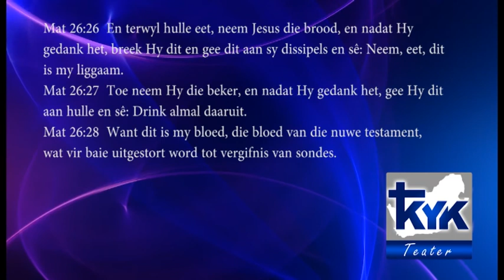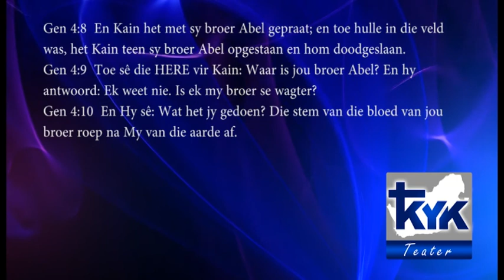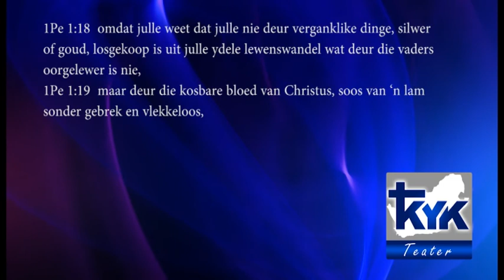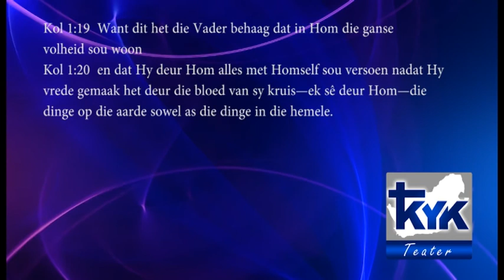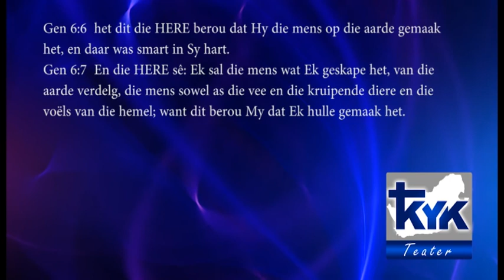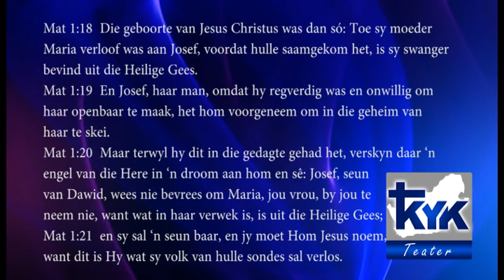Past. Dan Oosthuizen - Die Taal van die Bloed